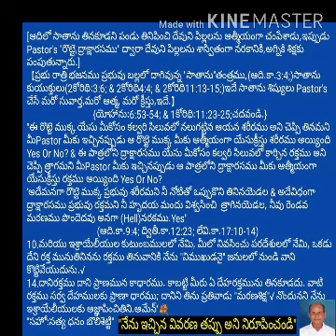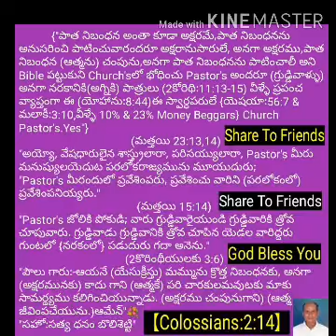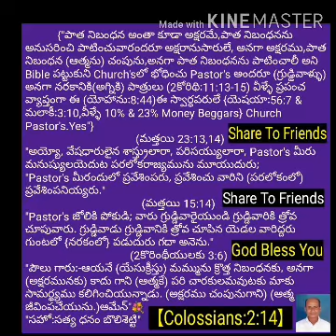"Pastor's: మీరు మీ తండ్రియగు అపవాది( అనగా,సాతాను) సంబంధులు; మీ తండ్రి దురాశలు నెరవేర్చగోరుచున్నారు"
John(యోహాను సువార్త) 8:44

44.మీరు మీ తండ్రియగు అపవాది( అనగా,సాతాను) సంబంధులు; మీ తండ్రి దురాశలు నెరవేర్చగోరుచున్నారు. ఆది నుండి వాడు నరహంతకుడైయుండి సత్యమందు నిలిచినవాడు కాడు; వానియందు సత్యమేలేదు; వాడు అబద్ధమాడునప్పుడు తన స్వభావము అనుసరించియే మాటలాడును; వాడు అబద్ధికుడును అబద్ధమునకు జనకుడునై( లేక,అబద్దకునికి జనకుదునై) యున్నాడు.ఆమేన్"💐
"సహో:సత్య ధనం బొలిశెట్టి"